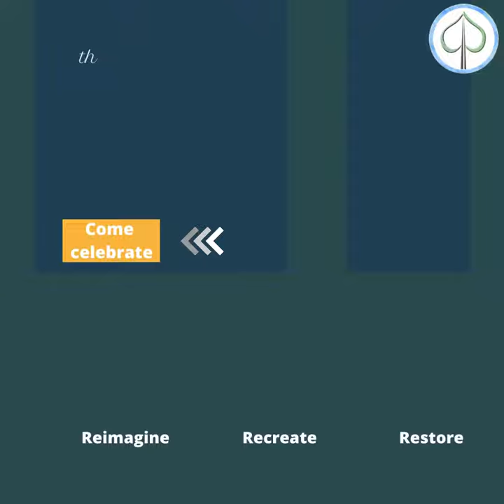Tree Planting Ceremony June 5 -50th Anniversary World Environment Day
eimagine. Recreate. Restore. Celebrating Conservation
You are cordially invited to special tree planting ceremony by the University of Saskatchewan collaborating with the Friends of the Saskatoon Afforestation Areas on World Environment Day (W.E.D.), June 5, 2022

This ceremony echoes a tree planting ceremony 40 years ago to the day of the last tree planted by the Richard St. Barbe Baker in union with the University of Saskatchewan on World Environment Day (W.E.D.), June 5, 1982 near the Diefenbaker Centre. This collaboration between the U of S and Richard St. Barbe Baker on his visit here from New Zealand, honoured him as a former graduate (1913), and recipient of an honorary doctorate in 1971. This tree was the last tree this extraordinary champion of trees and forests planted as he died in Saskatoon four days later. In 2014, the Meewasin Valley Authority placed a marker on the MVA trail near the tree he planted. (photo attached)

As you may know, Baker’s extensive archives were donated to the U of S and are the fourth most requested repository.

At this ceremony dignitaries in Saskatoon will be in attendance for this ceremonial tree planting on the University of Saskatchewan campus in honour of Richard St. Barbe Baker and the 50th anniversary of World Environment Day on June 5, 2022. This occasion would again raise awareness of the environment and the importance of tree planting as part of addressing climate change. St. Barbe Baker is often spoken of as a visionary ahead of his time, having raised the issue of deforestation and climate change in 1922, and then campaigning for the rest of his life for forest protection and large scale tree planting. It was for this life-long pursuit that he was awarded an honorary doctorate by the U of S.

Baker has other connections to Saskatoon; he was one of the first 100 students at the U of S, and initiated former Prime Minister John Diefenbaker there. A large afforestation area (132 ha) in Saskatoon was named after Baker by Saskatoon City Council in 1979. The Friends of the Saskatoon Afforestation Areas is a non-profit community organization that works with the City and Meewasin to protect and enhance this area.

Our goal is to have a ceremonial tree planting event that marks W.E.D and honours Baker’s legacy, in that 2022 is also the centenary of the International Tree Foundation (ITF) started by St. Barbe Baker in Kenya, known then as the Men of the Trees. The ITF is also planning celebrations that we can link with and we would aim to have the media cover the event.

We include a few tributes to Richard St Barbe Baker, including one by former president, J.W.T. Spinks.

Thank you for your consideration in attending this public event and letting others know of the commemoration. It is truly appreciated.